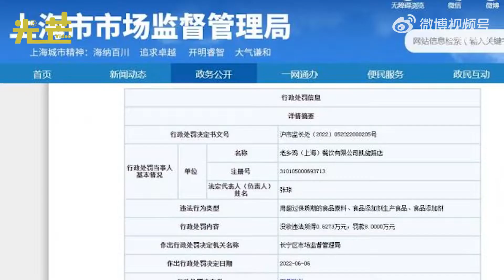老乡鸡一门店使用过期鸡油被罚8万 没收违法所得6273元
据天眼查App显示，近日，老乡鸡 （上海）餐饮有限公司凯旋路店因用使用过期炼制鸡油，被长宁区市场监督管理局没收违法所得6273元、罚款8万元。处罚详情显示，当事人3月从其公司的中央厨房购入2袋餐饮半成品炼制鸡油（保质期至4月20日），用于加工、制作“肥西老母鸡汤”并销售。4月21日至4月23日案发，当事人共销售使用上述过期炼制鸡油加工、制作的“肥西老母鸡汤”369 份，取得销售额6273元。